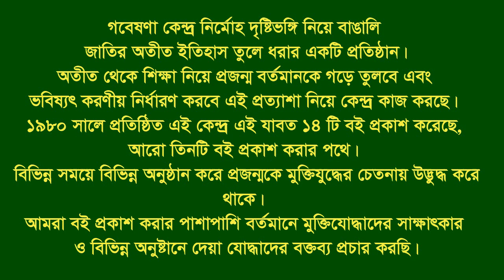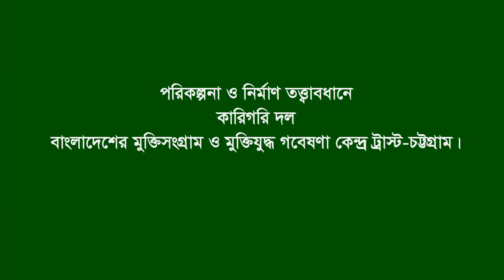Interview of Prof. Dr. Shahed Ahmed Chowdhury * Banskhali, CTG-Dhaka City. Eye witness.